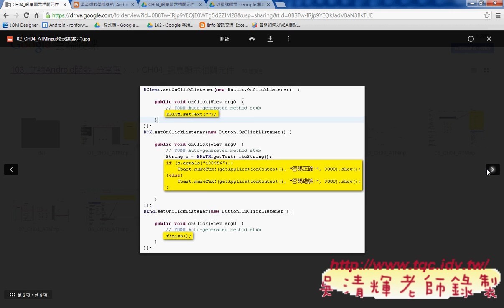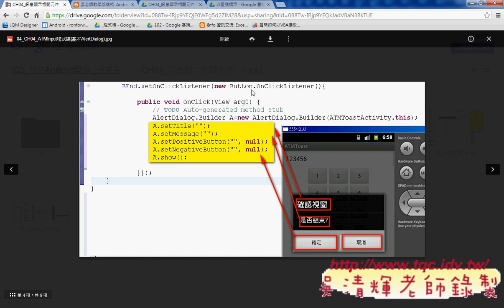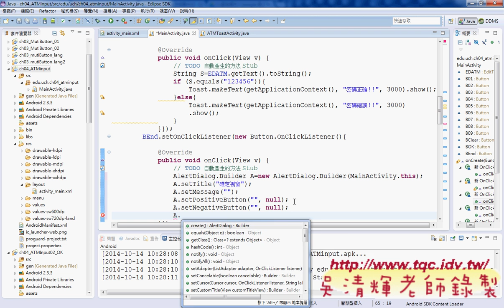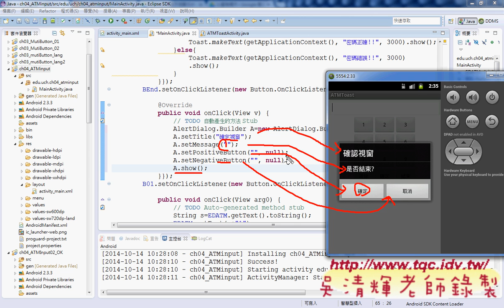03 ATMinput程式開發說明Android實務 吳老師5